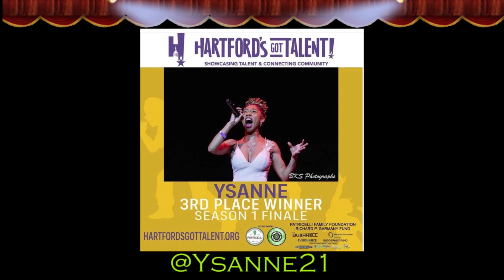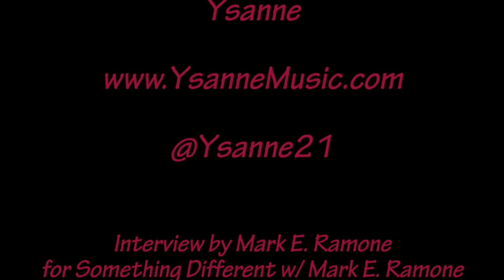Something Different w/ Mark E. Ramone - Interview with Ysanne (7/10/23)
Interview with Ysanne

Ysanne Website

Ysanne is a talented, accomplished community leader. She was the 2020 recipient of the Emerging Artist Award from the Connecticut Office of the Arts. A year later, she was appointed to be an Arts Community Impact Coordinator at the Northwest Connecticut Art Council. Ysanne has inspired youth to tap into their own self expression through the Black Girl Magic workshops. Participants have been introduced to the arts as an empowerment and embodiment tool that encourages young women of color to express themselves.

Ysanne graduated from Dean College, Cum Laude, with a Bachelor’s in Art and Entertainment Management (and Communication), she is an actress (performed in a college rendition of Hairspray) performed in the Wiz and at the Bushnell Theater, as a singer she has numerous releases and music videos that are positive and inspiring, she has experience as a music director for an original musical “Hope for Hartford”, a burlesque show director, producer, and performer. According to her website, “There is no stage Ysanne can't dominate!” and I don’t doubt that one bit.